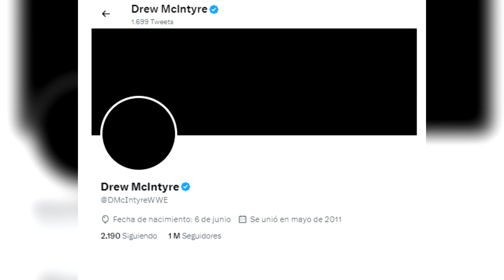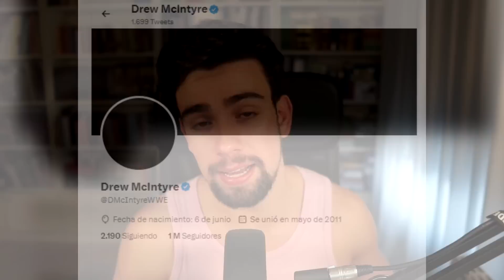La POSIBLE SALIDA de DREW MCINTYRE WWE